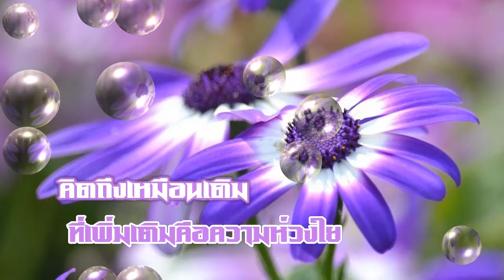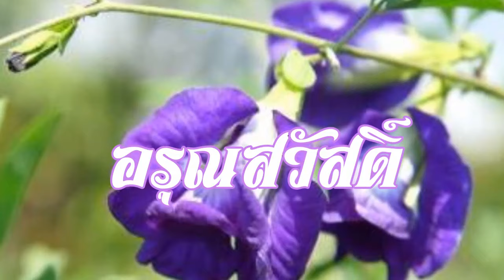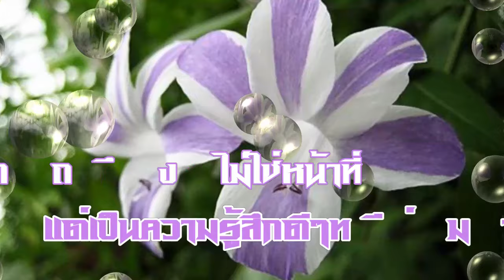สวัสดีวันเสาร์ "เต็มใจให้"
"เต็มใจให้" ต่าย อรทัย